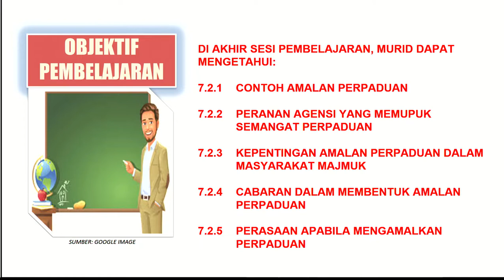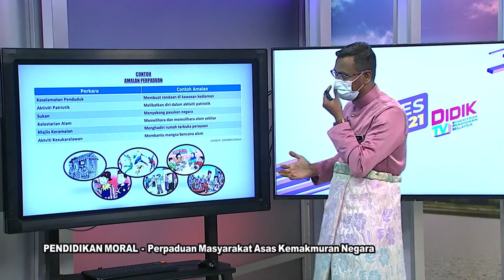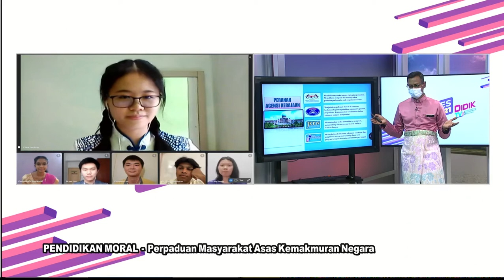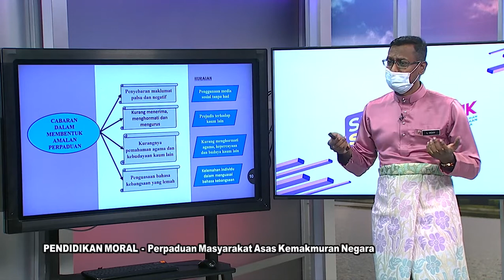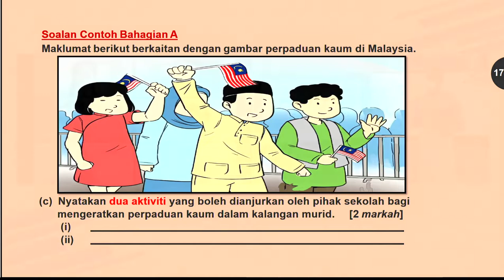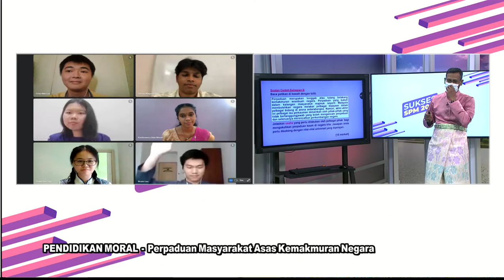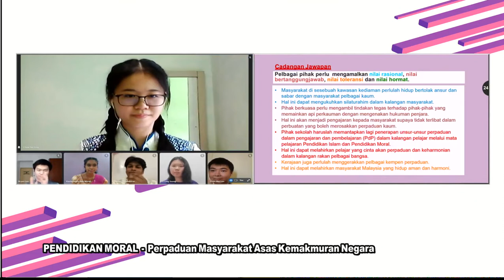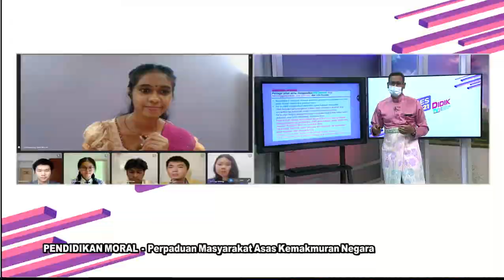DidikTV  Sukses SPM 2021 Ep 343 Pendidikan Moral Perpaduan Masyarakat Asas Kemakmuran Negara